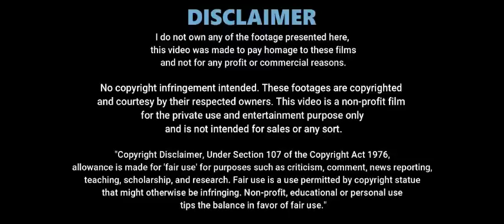Part-2|Forced marriage of rich CEO girl with innocent boy|Chinese drama explained in hindi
Part-2|Forced marriage of rich CEO with handsome & innocent boy|Chinese drama explained in hindi